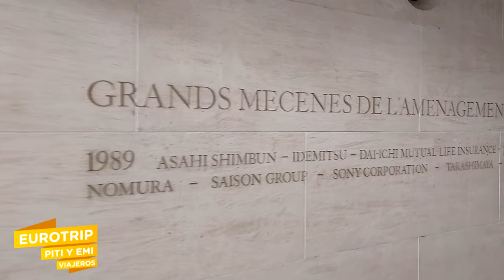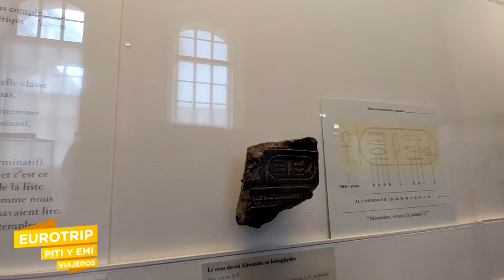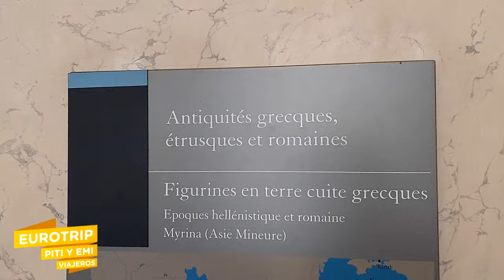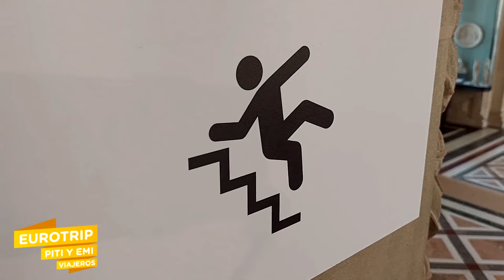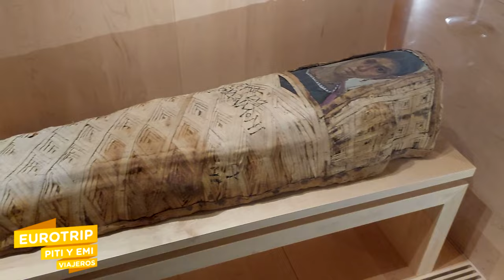Recorrido por el Louvre - Qué es lo más importante para ver? Paris, Francia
Recorrer el museo del Louvre puede llevar meses si te detenés a ver todas las obras. Nosotros armamos un recorrido para visitar las principales obras y salas en 3 o 4 horas de la mañana. Si ese es el tiempo que disponés te recomendamos nuestro video.. también te lo recomendamos si querés conocer algunos datos curiosos de estas obras y conocer algo de historia de uno de los museos más importantes del mundo.

✨ Sobre nosotros
Somos Mariana y Emilio, aunque todos nos dicen Piti y Emi. Nos conocimos en 2016 y desde entonces hemos compartido una gran pasión por los viajes,  lo que nos llevó a crear nuestro canal de YouTube, donde compartimos nuestras aventuras y ofrecemos consejos y guías para ayudar a otros viajeros a organizar sus propios viajes.

Somos argentinos y desde 2024, estamos viviendo en España. Nuestro objetivo es seguir descubriendo y conociendo nuevos lugares alrededor del mundo, compartiendo nuestras experiencias y tips con ustedes. Acompáñennos!